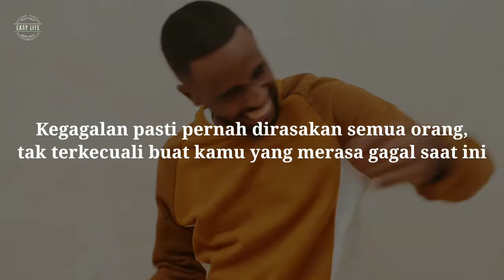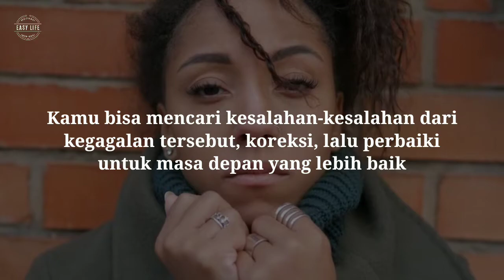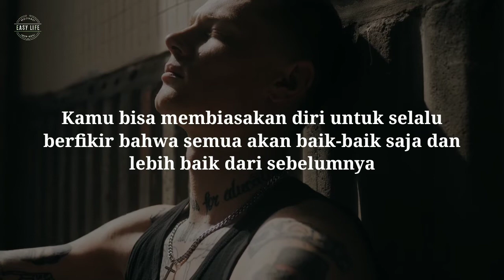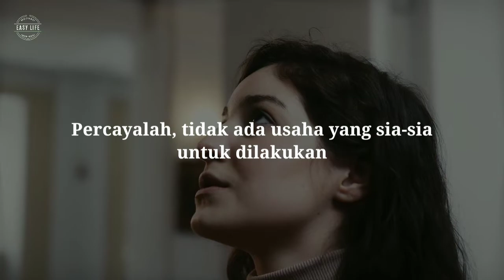7 Tips Bangkit dari Kegagalan Yang Perlu Kamu Terapkan Dalam Hidup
Kegagalan pasti pernah dirasakan semua orang, tak terkecuali buat kamu yang merasa gagal saat ini. Rasa sedih, kecewa, marah, bahkan putus asa menjadi cambuk yang terus tersisa di dalam dada. Meski kamu mengalami kegagalan berulang kali, baik dalam bentuk apapun, menyerah bukanlah akhir dari segalanya. Anggap saja kegagalanmu adalah bentuk dari kesuksesan yang tertunda.

7 Tips Bangkit dari Kegagalan
* Anggap Kegagalan Sebagai Pelajaran Hidup Berharga
* Berhentilah Menyalahkan Diri Sendiri
* Selalu Optimis Untuk Rencana-rencana Berikutnya
* Jaga Pikiran Biar Tidak Larut Dalam Kesedihan
* Ingat, Bukan Hanya Dirimu Saja Yang Gagal
* Banggalah Dengan Kesuksesan Yang Kamu Capai Sebelumnya
* Bahagia Dan Selalu Bersyukur Setiap Waktu